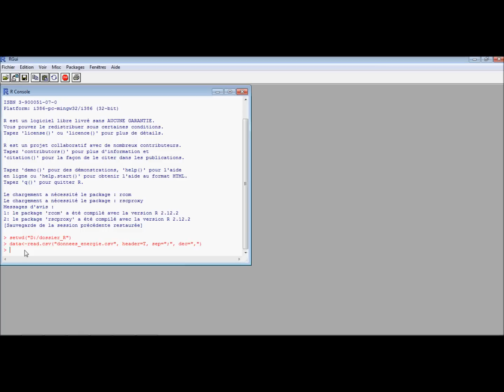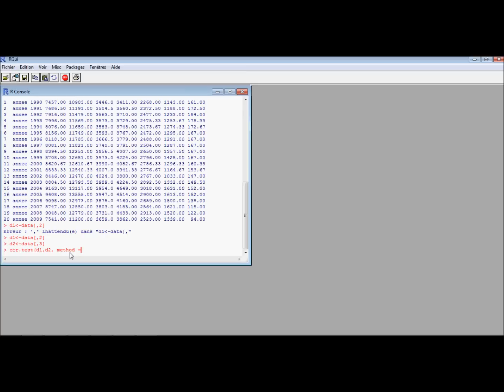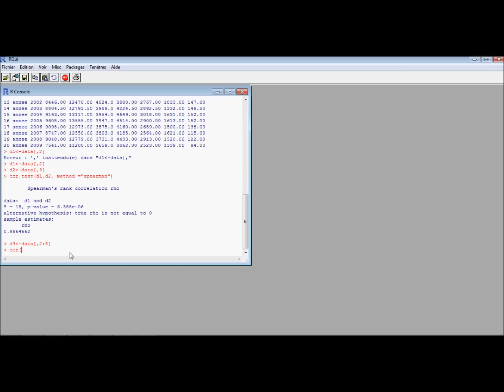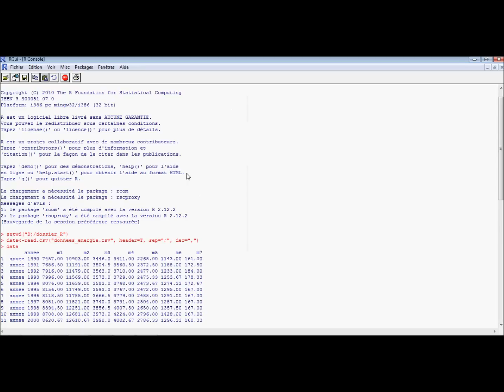[R studio] Tutorial 31 : Corrélation de rang de Spearman